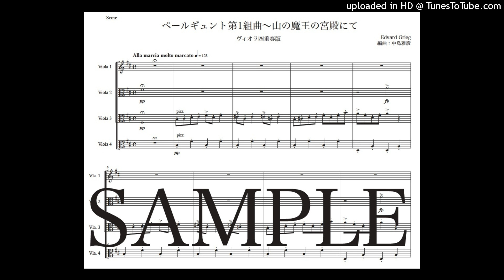グリーグ「ペール・ギュント第1組曲〜山の魔王の宮殿にて」ヴィオラ四重奏版（編曲：中島雅彦）